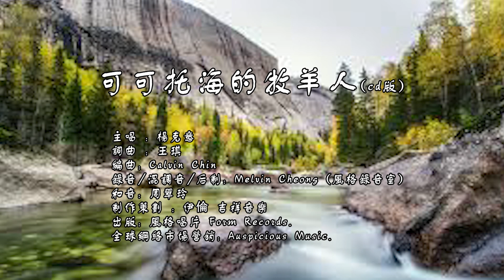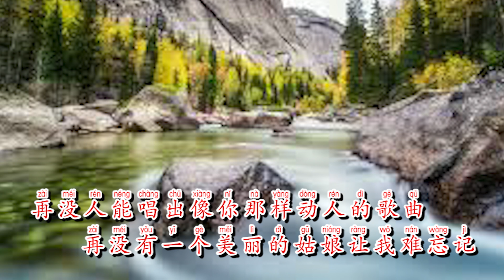杨克意 - 可可托海的牧羊人【卡拉OK拼音字幕版】CD 版